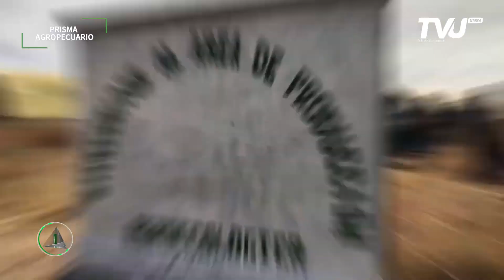Importancia de la agricultura urbana y periurbana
|SEGMENTO DE ENTREVISTAS
EL Ing. M.Sc. Wilfredo Blanco Villacorta, Director de la Estacion Experimental Patacamaya y docente investigador de la Facultad de Agronomia UMSA
nos habla sobre la: "Agricultura urbana y periurbana"